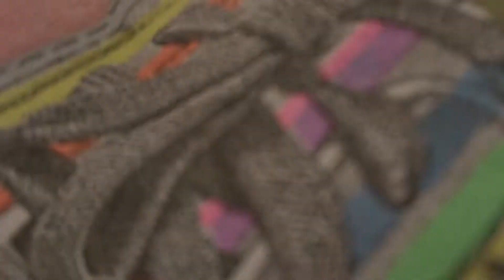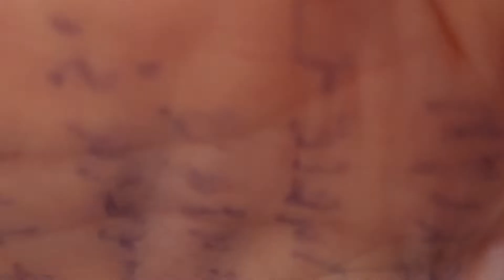Top 5 nicest kids at my school